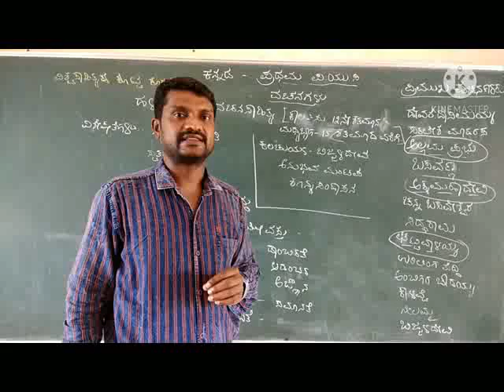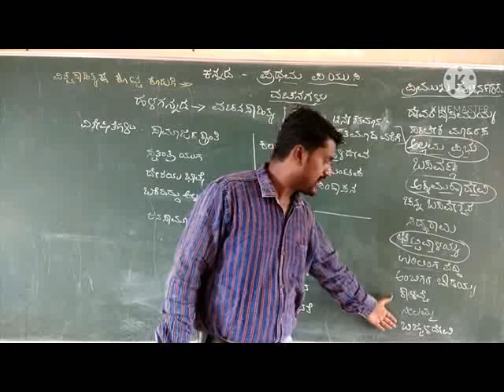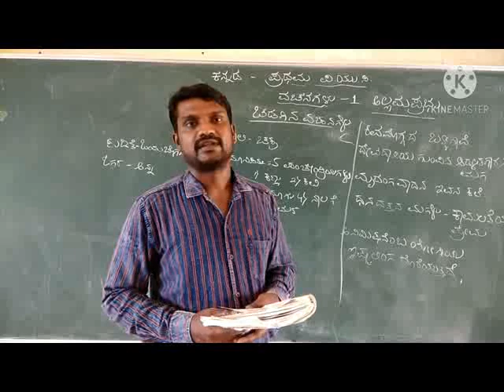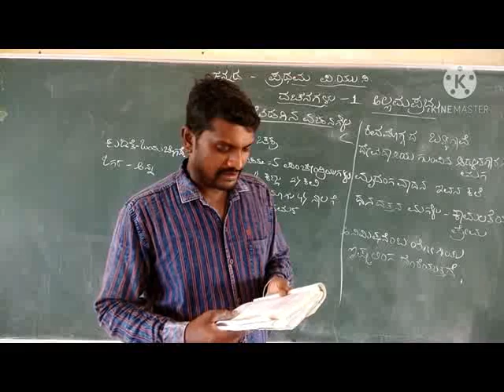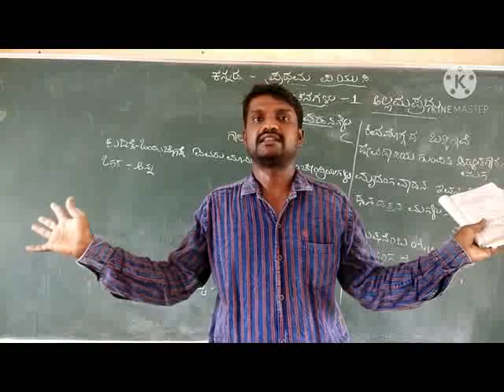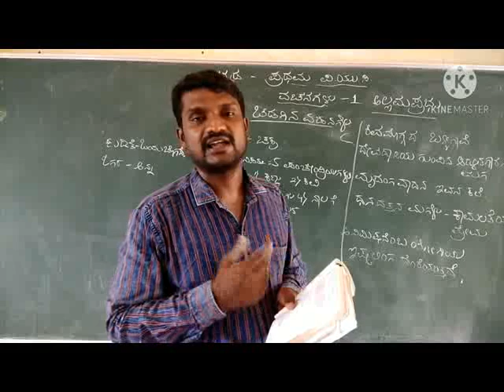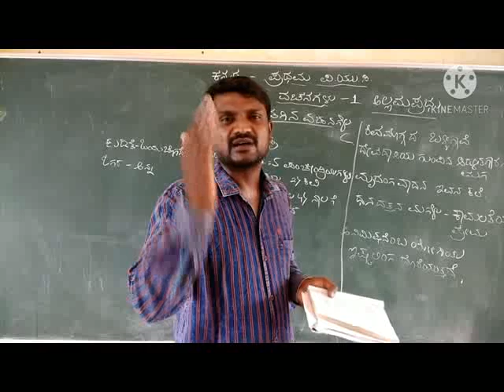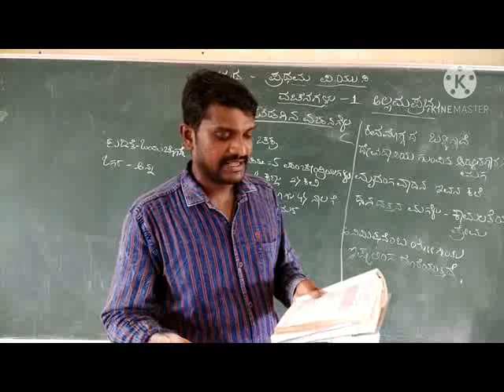VACHANAGALU I PUC KANNADA PART -1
VACHANAGALU I PUC KANNADA PART -1 By Mr. PrakashKannada Lecturer Govt P U College, Bettampady.